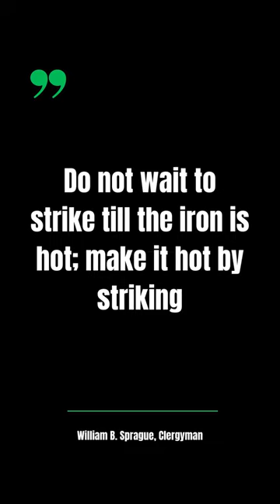William B. Sprague Quote 47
William B. Sprague Quote